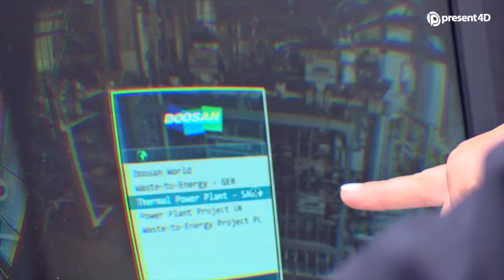Virtual Worlds @ Doosan Lentjes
Doosan Lentjes proudly presented its Virtual Doosan World @ POWER-GEN Europe 2015. Visitors from around the globe had the chance to take a virtual journey through our global reference plants.